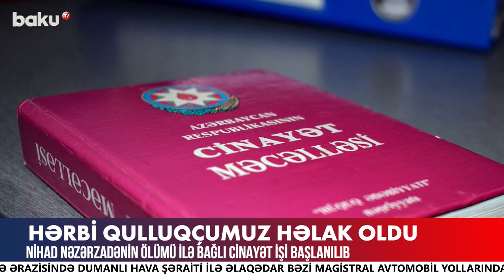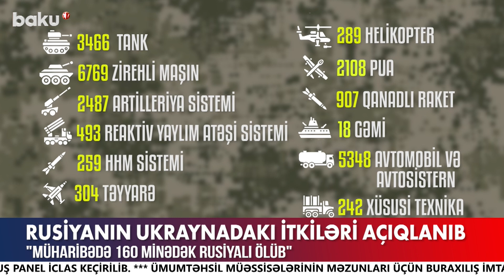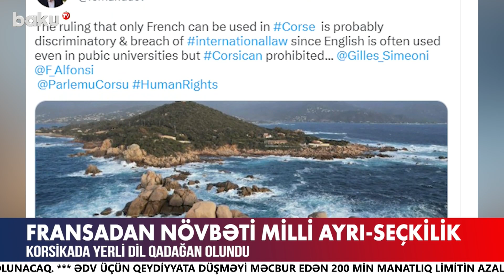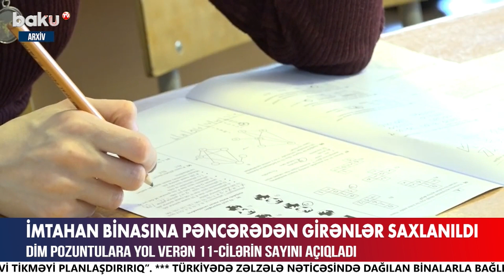Qarabağdakı qeyri-qanuni erməni hərbi birləşmələrinin sayı açıqlandı - BAKU TV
Qarabağdakı qeyri-qanuni erməni hərbi birləşmələrinin sayı açıqlandı